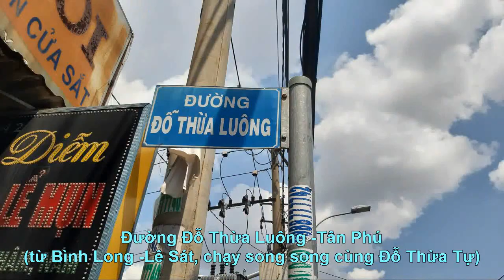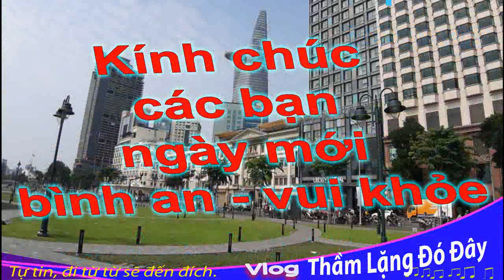@701: Hai con đường anh em: Đỗ Thừa Luông+Đỗ Thừa Tự ở Tân Phú | Sài Gòn 2022.